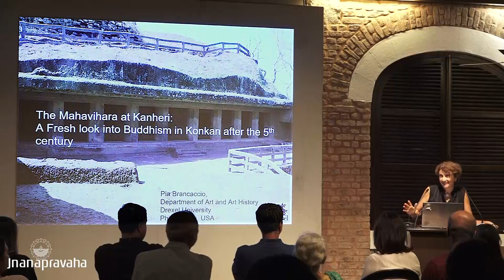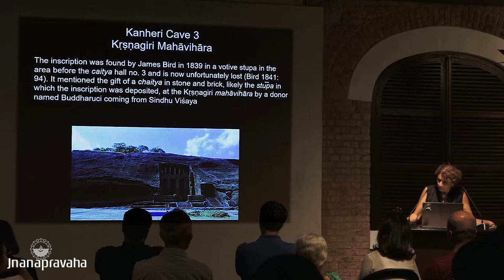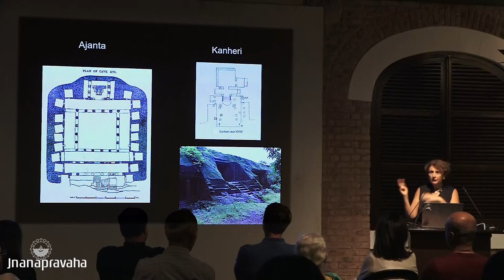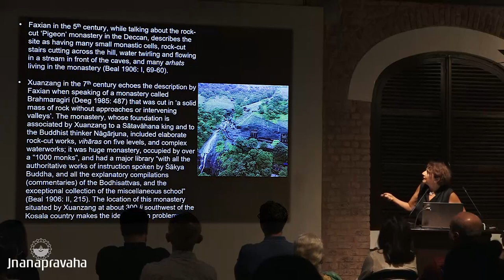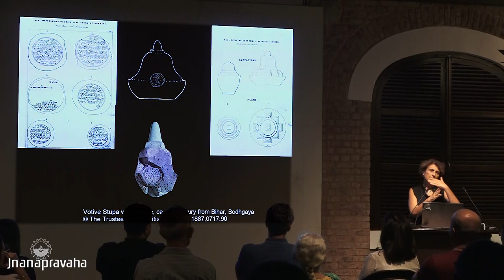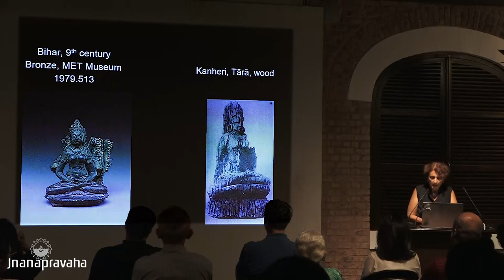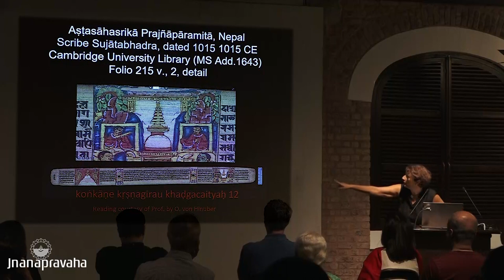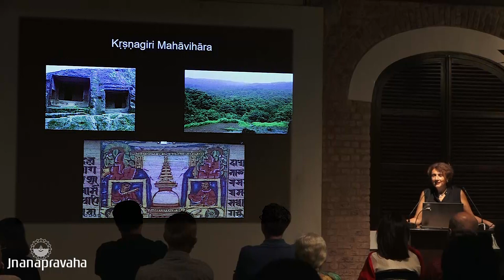Views From the Black Mountain: The Rock-Cut Mahavihara at Kanheri/Krishnagiri / by Pia Brancaccio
The Buddhist complex of Kanheri/Krishnagiri (Black Mountain) in Mumbai, is the largest and longest lasting cave monastery in Western Deccan. It comprises of over one hundred caves and inscriptions spanning a thousand years, from the beginning of the Common Era to the 11th century. A thorough re-examination of archaeological and artistic evidence from the site indicates that the Black Mountain monastery, often overlooked, had become in the last phase of activity a major religious center with far reaching connections across the Buddhist world. The Sri Krishnagiri Maharaja Mahavihara, as the monastery was called in the Rastrakuta epigraphs, was well connected to Buddhist esoteric circuits and entertained exchanges with the mahaviharas of North India, the Himalayan regions and possibly Southeast Asia.

About Pia Brancaccio:
Pia Brancaccio is Professor of Art History at Drexel University in Philadelphia, USA. She completed her Ph.D. in South Asian Art and Archaeology at the Universita’ degli Studi di Napoli l’Orientale in Italy. Her research focuses on early Buddhist art in South Asia, with a special focus on the ancient regions of Gandhara and the Western Deccan. She is currently working on a research and documentation project on the Buddhist caves at Kanheri , and is finishing a manuscript on Buddhist Monumentality. Her publications include the volumes The Buddhist Caves at Aurangabad: Transformations in Art and Religion (Brill Publishers, 2010); Living Rock: Buddhist, Hindu and Jain Cave Temples in Western Deccan (Marg, 2013), and Gandharan Buddhism: Archaeology, Art and Text co-edited with Kurt Behrendt (UBC Press, 2006), in addition to numerous articles in festschriften, conference proceedings and academic journals (Ars Orientalis, Archives of Asian Art, East and West, South Asian Studies, Hualin International Journal of Buddhist Studies).